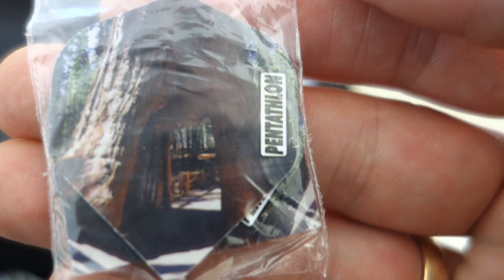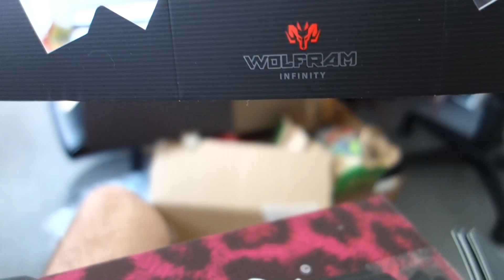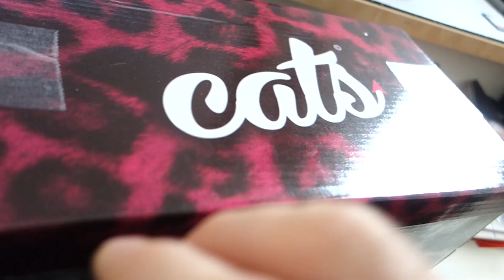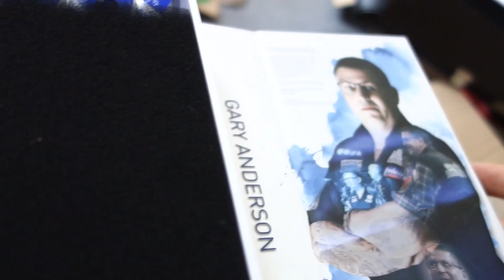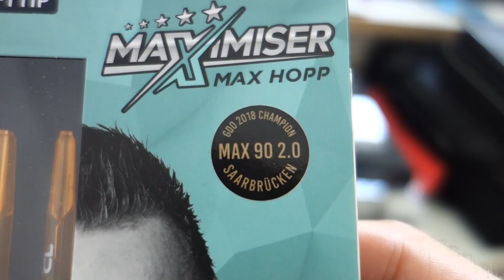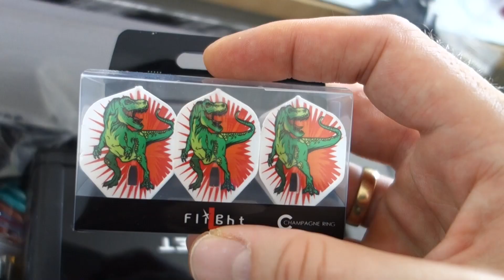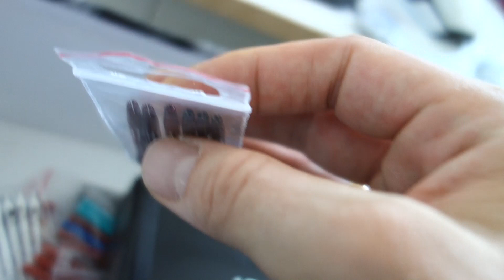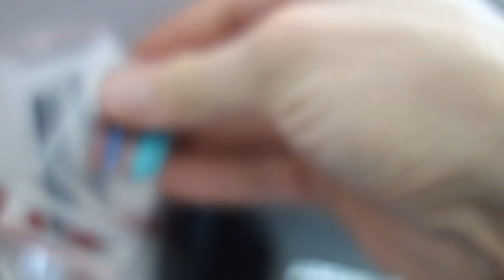Hää?! Komisches Dartszeug, krasse Spitzen, kuriose Schäfte, Max Hopp Darts uvm - Teil 3 Fuchspaket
Also ich weiß immernoch nicht, was das genau ist. Irgendwas zum falten, aber auf jeden Fall von Harrows Darts aus der Wolfram Serie.

Dazu mega viele kuriose Schäfte, viele davon hab ich noch nie gesehen

Doppelte Maximiser Max Hopp Darts und Gary Anderson World Champion aber die 2015 er Edition.

Am Ende ein glänzendes Target case - mit Darts drin, die übelst lange Spitzen haben. Noch nie gesehen - was das wohl für Teile sind?

Jedenfalls der absolute Hammer und sicher was zum hingucken, was die meisten von euch noch nie gesehen haben. Ich kannte einiges davon nicht.

Schaut's euch an, es lohnt sich!